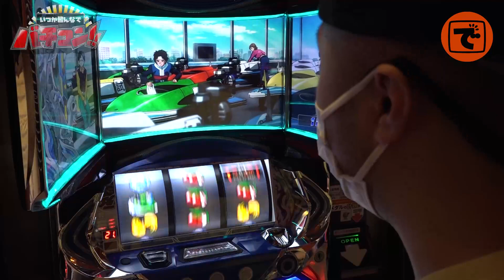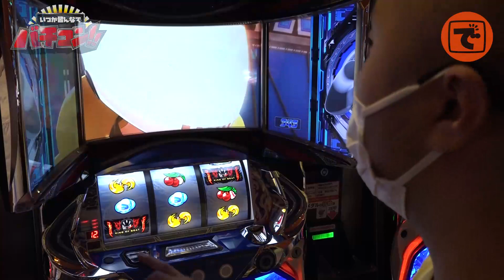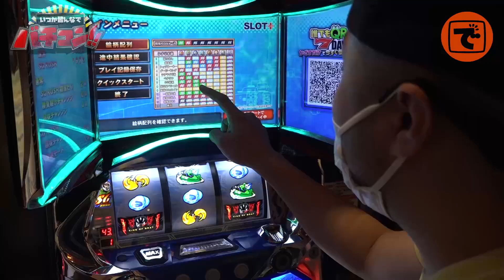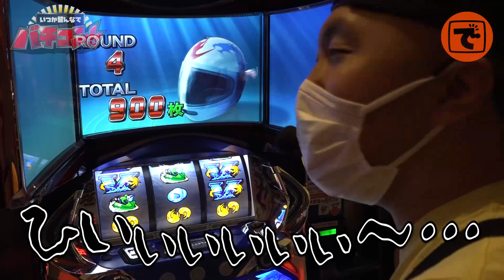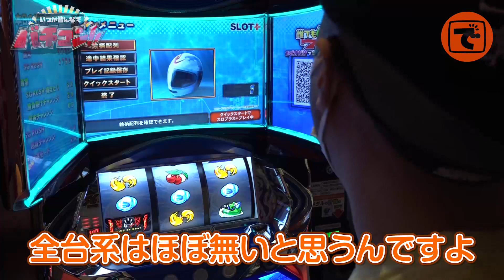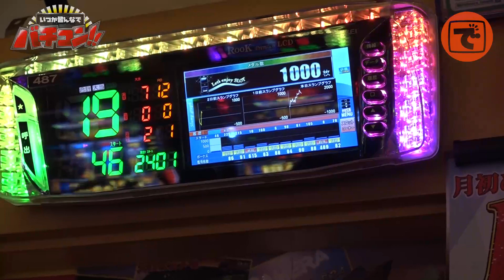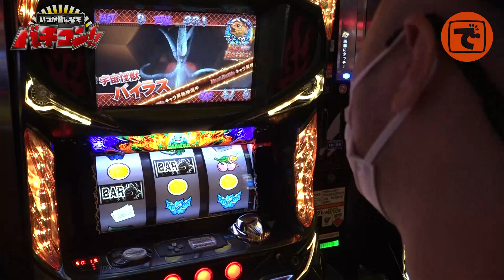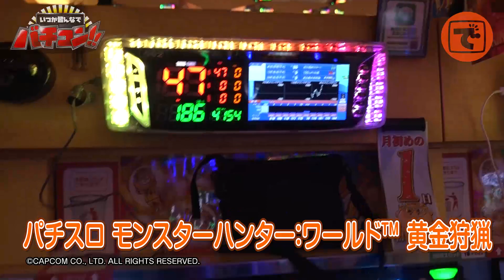いつかみんなでバチコン！#40【パチスロモンキーターンⅣ】[パチスロ・スロット]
でちゃう！編集部員が、差枚+55,555を目指して、立ち回る番組です。

出演者:ピスタチオ田中

撮影協力店舗:金馬車 隼人店

いつかみんなでバチコン！の再生リストはこちら